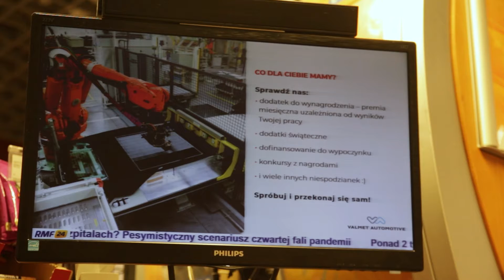VALMET - Kampania w supermarketach Intermarche